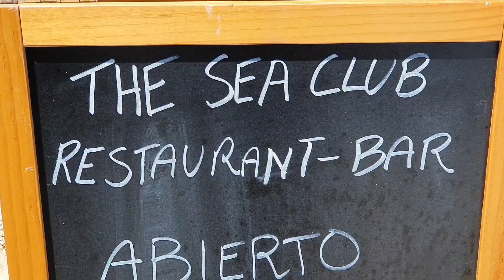The Sea Club in Cala Ratjada am Paseo Americano 06.05.21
The Sea Club in Cala Ratjada am Paseo America. Hotel, Restaurant und Bar. Exclusives Hotel mit 17 individuell eingerichteten Zimmern in top Lage, direkt am Meer. Auch für nicht Hotelgäste ist der Restaurationsbetrieb geöffnet.